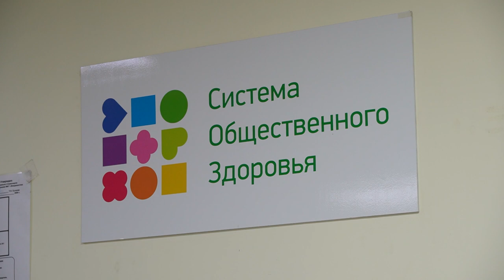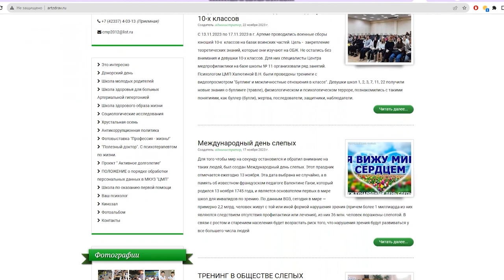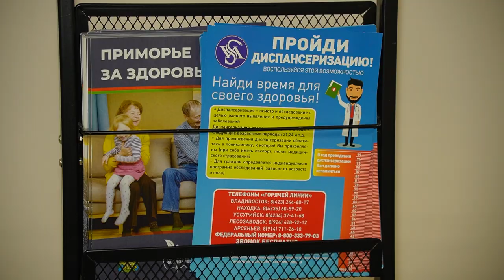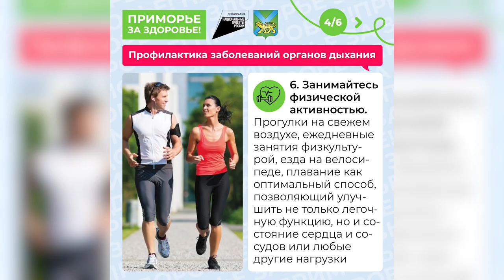Служба медицинской профилактики Приморья отметила 100-летие!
Служба медицинской профилактики Приморья отмечает красивый вековой юбилей! Созданная в далеком 1923 году, тогда служба санитарного просвещения - санпросвета -, своей задачей ставила ликвидацию неграмотности населения, разъяснения мер борьбы с инфекционными болезнями, популяризацию гигиенических навыков.